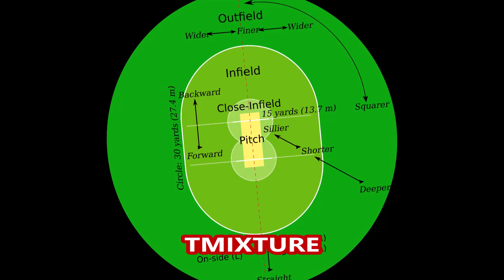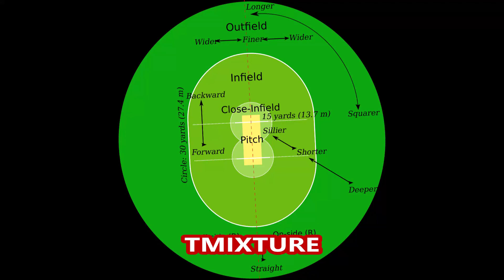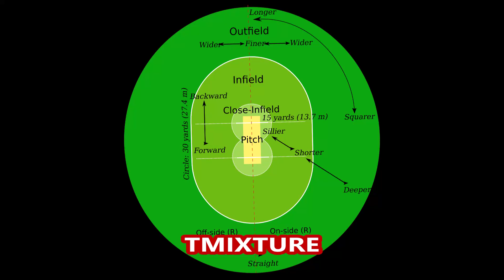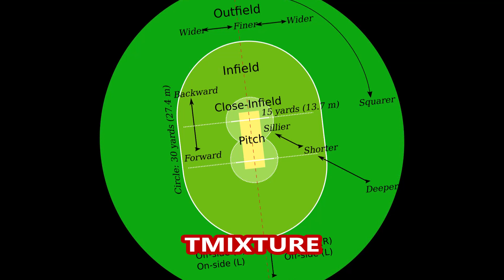క్రికెట్ స్లెడ్జింగ్ చరిత్ర..క్రికెట్ లవర్స్ కు ఇంట్రెస్టింగ్ t mixture cricket sledging tmixture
క్రికెట్ స్లెడ్జింగ్ చరిత్ర..క్రికెట్ లవర్స్ కు ఇంట్రెస్టింగ్ విషయాలు t mixture cricket sledging tmixture videos on cricket telugu videos